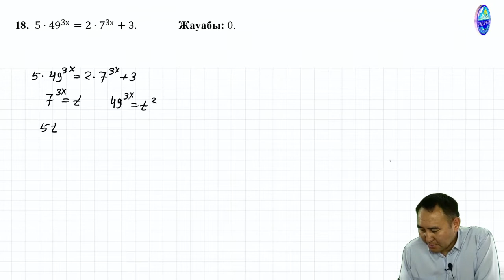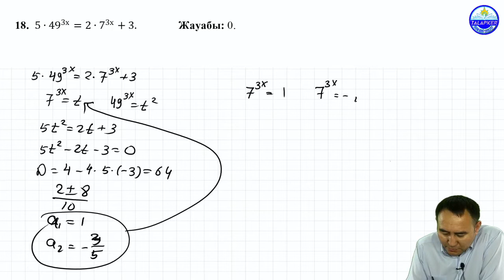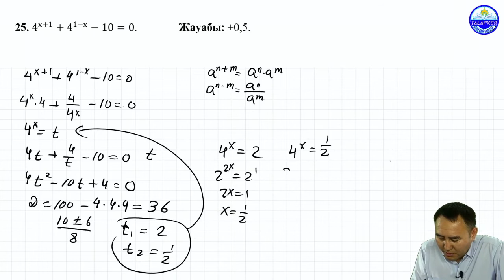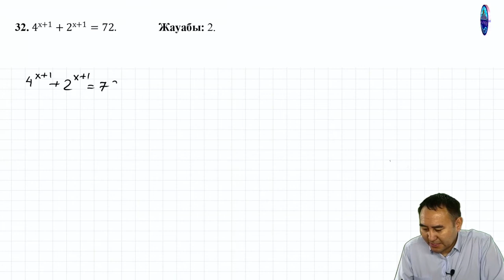Жаңа айнымалы енгізу арқылы теңдеуді шешіңіз.